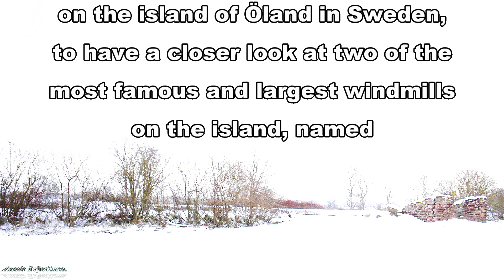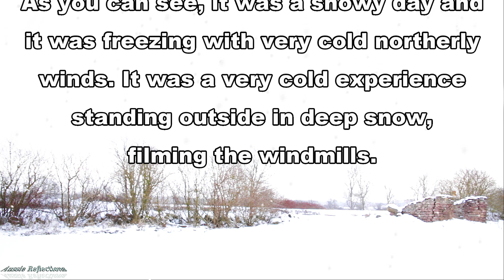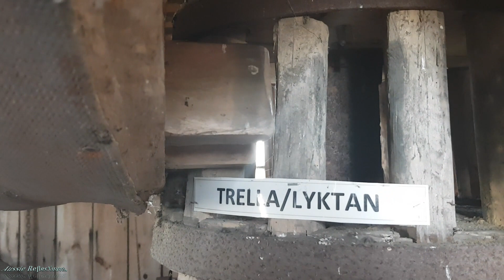The Mill King & The Queen : Famous Windmills on Öland Sweden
THE MILL KING
Kvarnkungen is Scandinavia's largest stump mill or also called a post mill, which is the most common type of windmill on Öland. Here the whole mill house is turned on the "stump" to get straight towards the wind. Most stump mills were smaller than the Mill King and belonged to an individual farm. They could stand in a long line in good wind conditions. The mill king is a customs mill, which means that the farmers could come and grind their grain for a fee, a duty, usually in kind. In his own mill, the farmer ground oats and barley for animal feed. In Kvarnkungen he ground wheat and rye into flour. In the meantime, he was able to take the ferry over to Kalmar and carry out errands there. On the way home he picked up the ground flour. In good winds, the Mill King could grind 400 kg of flour and pit per hour.
The mill king was built in Kalmar in 1749. It was moved to Björnhovda in the 1880s. The mill has two pairs of stones that you can grind with at the same time, one pair for wheat and rye with a sieve for bread, the other pair for oats and barley for animal feed. The first miller was Per Persson from Skåne. He and his servant lived in a room in the cold and draughty mill. When Per got married and had children, a cottage was built next to the mill.

THE QUEEN
The queen is a so-called Dutch mill. Until the middle of the 19th century, in principle all windmills on Öland had been of the stump mill type. At this time, they faced competition from the larger and more efficient Dutch mills. It is believed to have originally been developed in Holland during the 1570s. The construction of the Dutch mill differs from the stump mill in that this is only the top part, the hood, which is rotatable.
The Queen was originally built in Kalmar at Postmästarlyckan by Sandås. Per Persson, from Skåne who was also the first miller to run Kvarnkungen, moved the Queen across Kalmarsund in the 1880s to the place it stands today. The queen was a customs mill, which means that the farmers could come and grind their grain for a fee, a duty, usually in kind.
In 1923, the Queen was taken over by Ernst Carlsson, who came from Skärlöv on Öland. When Ernst was in America, the Queen was leased by John Wahlström, who also owned the Mill King. In the Queen, wheat was then ground into flour. The operation lasted until 1947.

This video is edited with Cyberlink's PowerDirector 365.

Video Music: "Snow Bells" by Klimenko Music

All Music is from Shutterstock, which is a part of Cyberlink’s PowerDirector 365 and therefore licensed to users of Cyberlink’s PowerDirector 365.

Equipment used for this video: Canon EOS 5D Mark III Canon lens EF 28-135mm f/3.5-5.6 IS USM